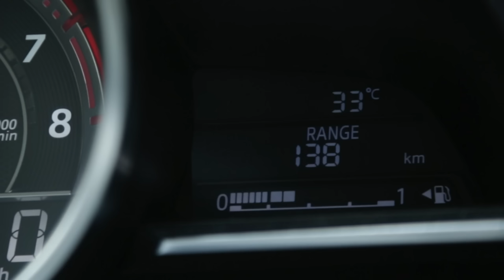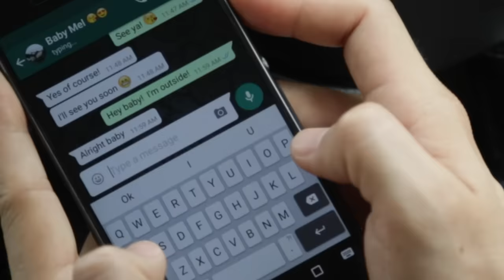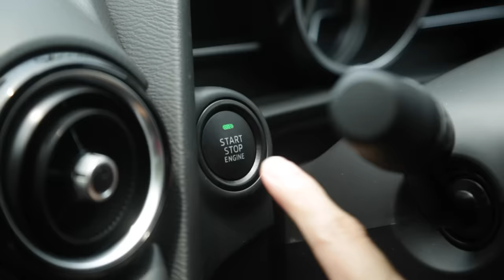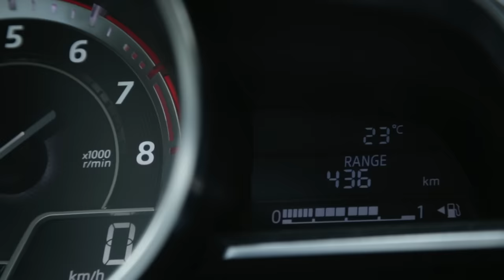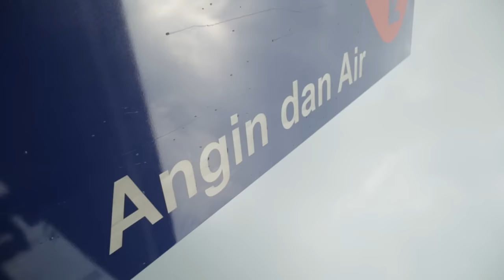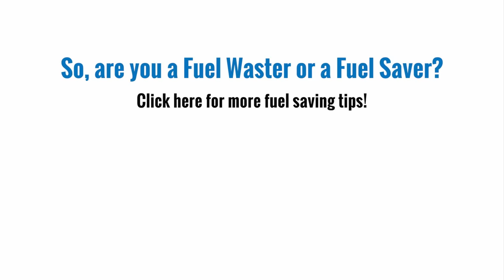5 Types of Fuel Waster vs Fuel Saver - AutoBuzz.my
There are many types of drivers out there on the road. Here, we are discussing two of them: 1. Fuel Wasters 2. Fuel Savers. Learn about how you can waste and save fuel. So, which type of driver are you?

--- Follow our Chinese sister website AutoRepublic.my (@autorepublicmy) ---